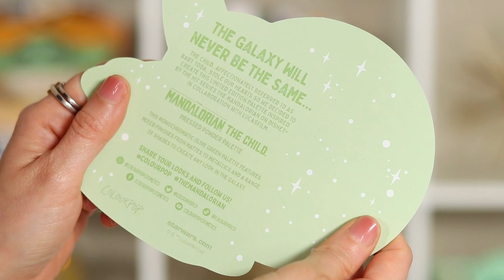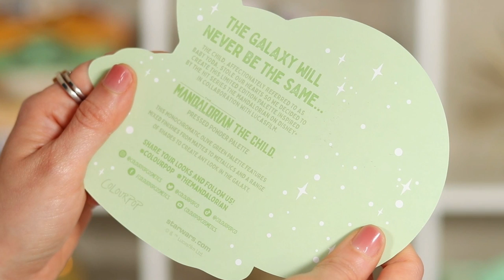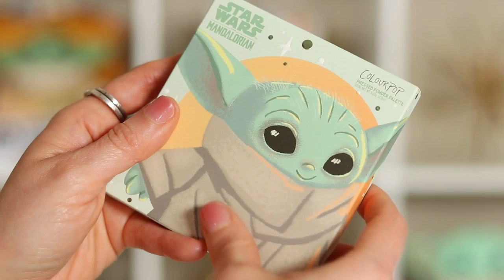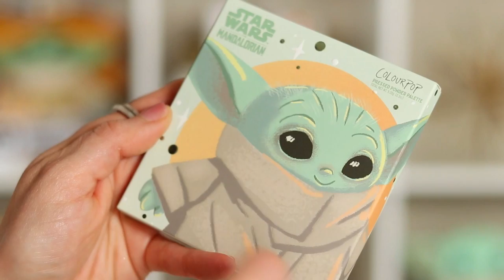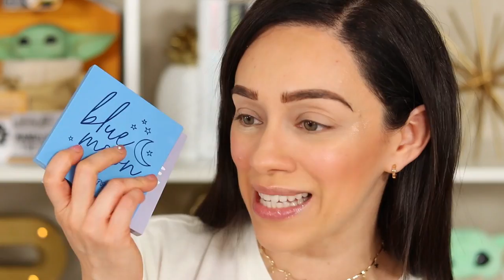DE LO MAS BONITO QUE HE VISTO PERO ME LLEGÓ ROTA! | THE CHILD X COLOURPOP | THE MANDALORIAN